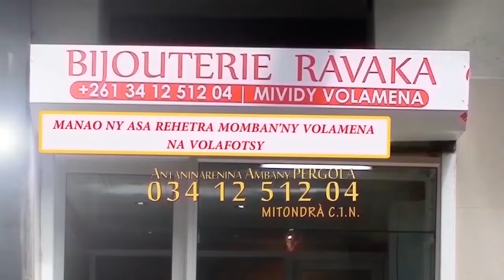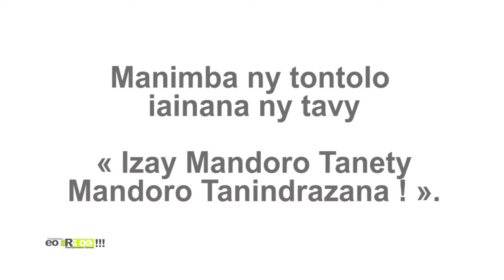EO ARA OE DU 11 JUIN 2021 BY TV PLUS MADAGASCAR